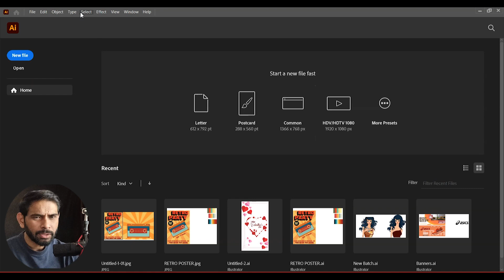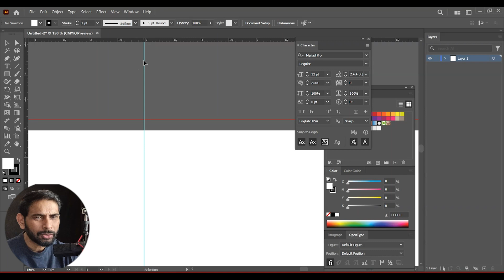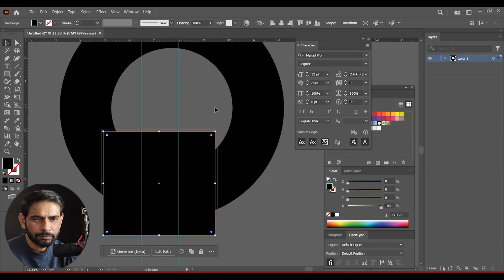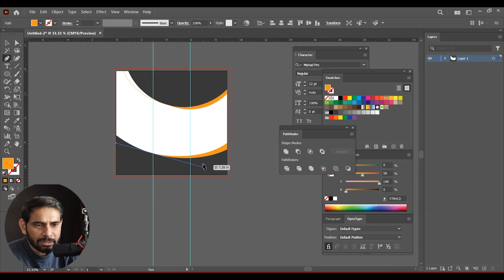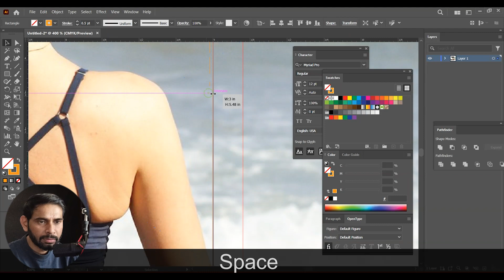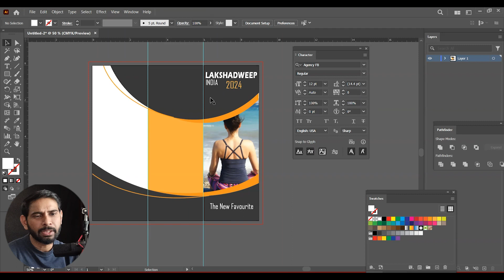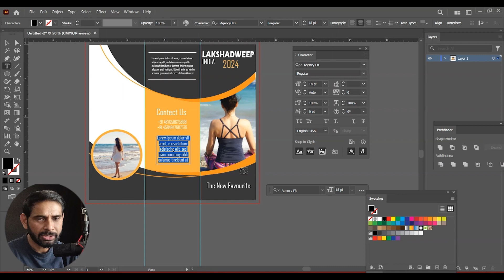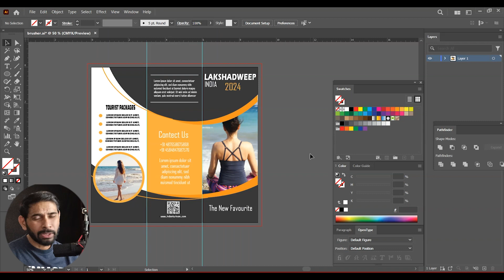Adobe Illustrator Class - 34 , How To Create Brochure Design Like Stock Image Templates.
How to Create a Trifold Brochure in Adobe Illustrator: This is a tutorial on how to design a Tri-Fold Brochure in Adobe Illustrator.